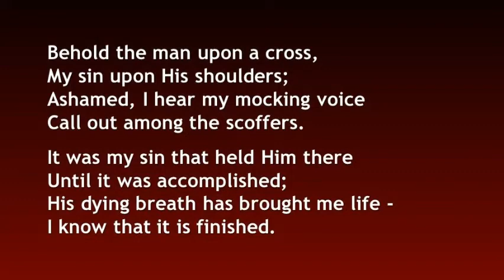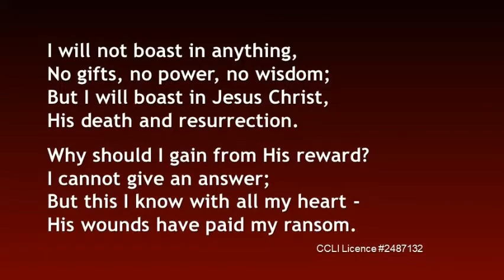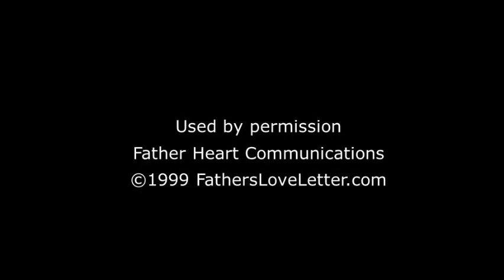Pastor Paul Robinson "Your Identity in Christ " - Message for May 24, 2020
In a day when we are convinced we're not good enough, it's good to recall again some of the many Scriptures that define who we are in Christ.